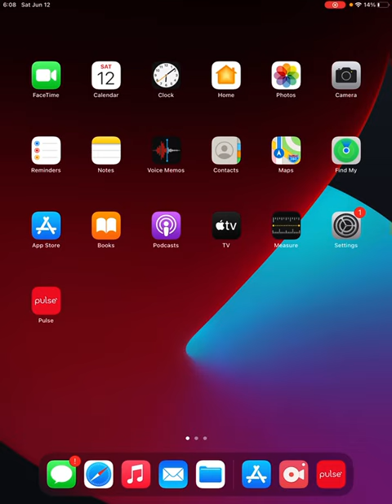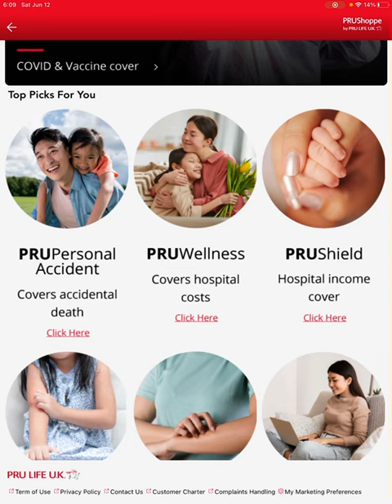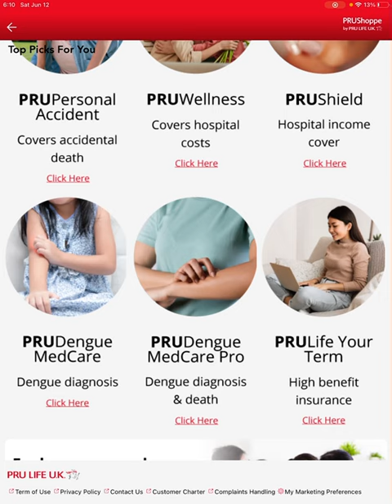Very easy way to avail life insurance online. Pru Life UK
PRUShoppe
- PRUPersonal Accident
- PRUWellness
-PRUShield
-PRUDengue MedCare
-PRULife Your Term